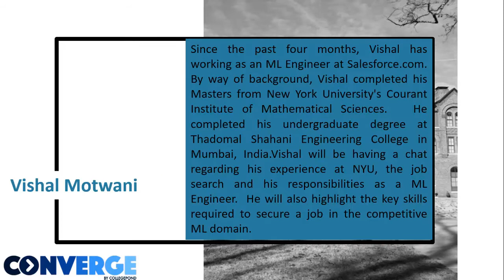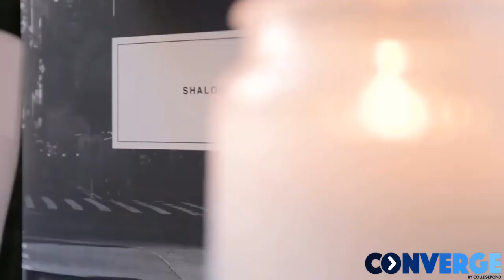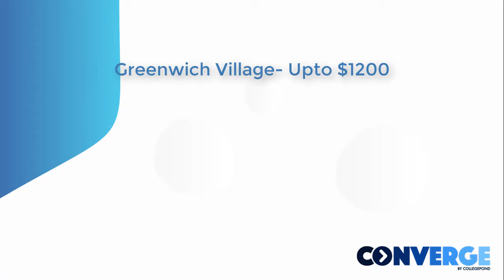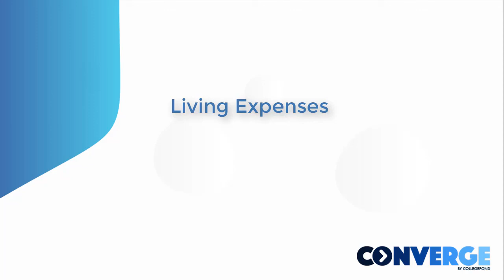Housing at NYU | New York University Freshman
Meet Vishal, a Collegepond Alumnus and graduate of New York University Courant. He shares with you crucial firsthand information about adjusting to life at NYU ... right from finding housing & roommates, lease agreement, living expenses, and more.